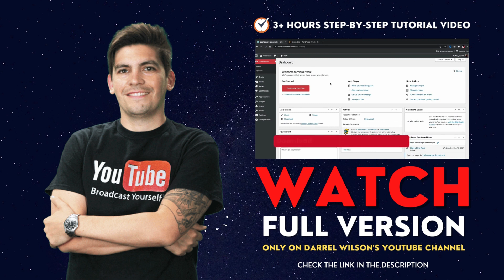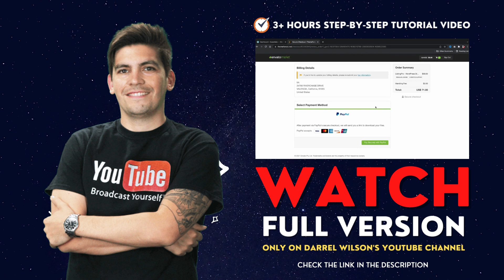NEW! 3+ Hrs Step-by-Step Tutorial for ListingPro WordPress Directory Theme by Darrel Wilson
Learn how to create an awesome directory & listing website with WordPress step by step!